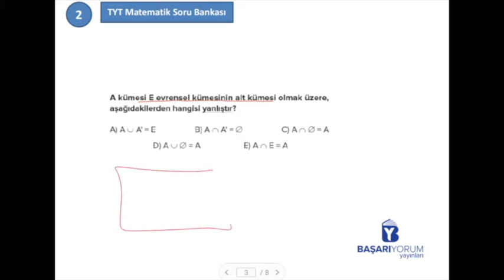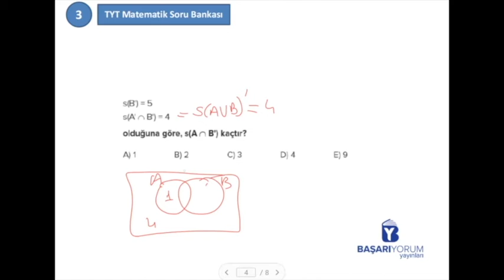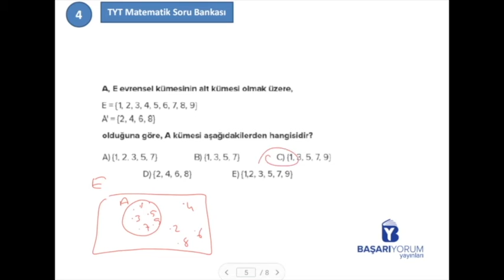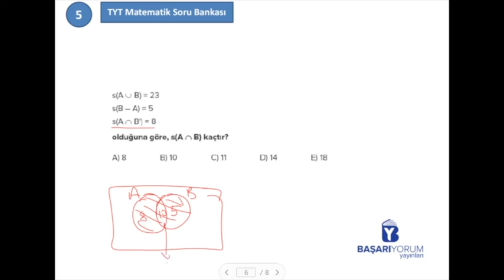TYT Matematik Soru Bankası • Sayfa-275